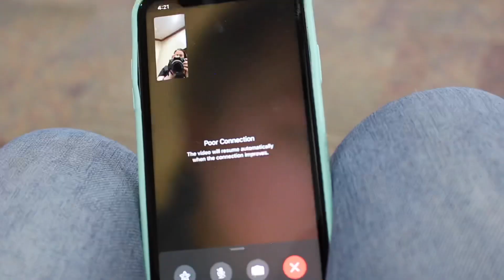The Proposal (April 9th 2021) - Shane & Hannah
Wasn’t originally going to post this, but decided I wanted it on here as a memory 🥰